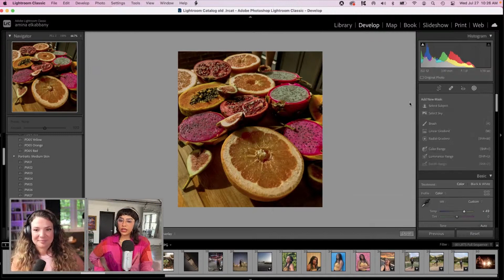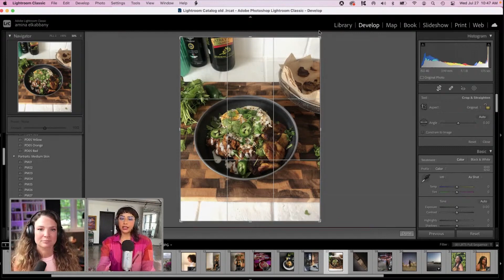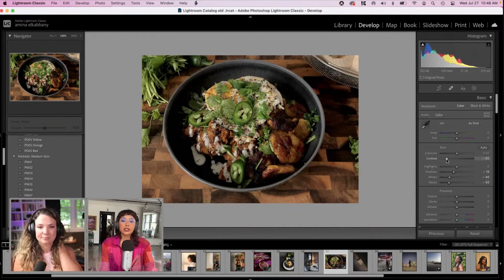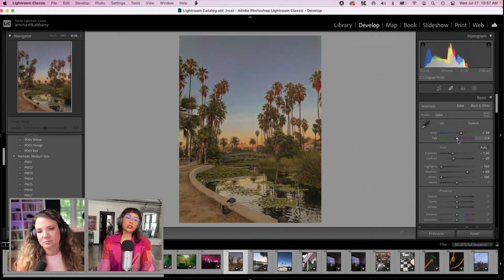How to Boost iPhone Photos: Food & Landscape | Lightroom Tutorial | Adobe Creative Cloud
Make iPhone photos pop with Lightroom. Amina El Kabbany shows how to edit a sunset, food photos and more in Part 3 of this Lightroom tutorial.